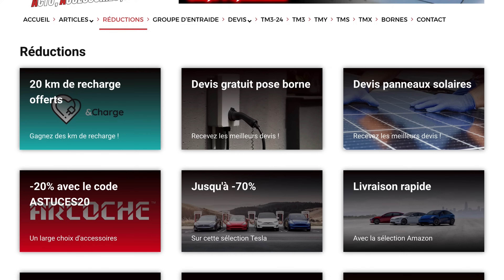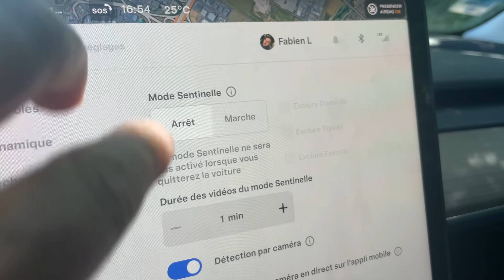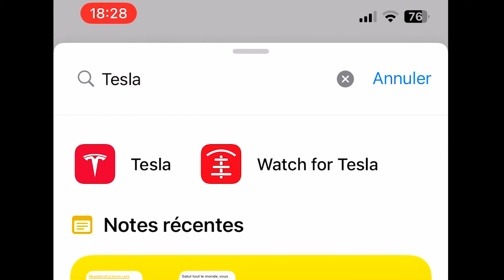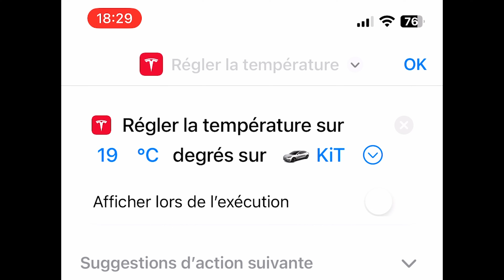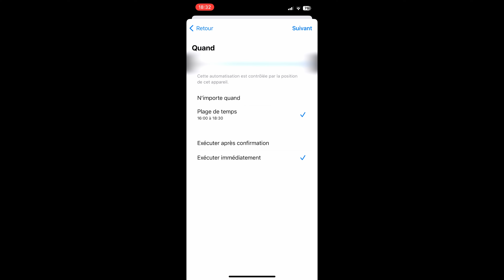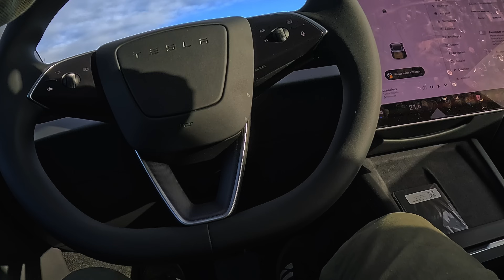Déclencher AUTOMATIQUEMENT la CLIMATISATION de la TESLA À DISTANCE !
Dans cette vidéo, je vous montre comment automatiser la climatisation de votre Tesla pour qu'elle se déclenche automatiquement lorsque vous vous rapprochez de votre véhicule. Fini les chaleurs étouffantes à l'intérieur de votre voiture en été ! Grâce à l'application Tesla et à l'application Raccourcis sur iPhone, vous pouvez paramétrer un déclenchement automatique de la climatisation selon des critères de localisation et de temps précis. je vous guide étape par étape pour configurer cette fonctionnalité magique, qui vous assurera un habitacle frais à chaque fois que vous prendrez le volant.

Le lien de la variable API est celui-ci : //

➡️ Pare-soleil de toit Tesla Model 3 :
➡️ Pare-soleil de toit Tesla Model Y :
➡️ Pare-soleil des fenêtres latérales (choisir 8 pièces en fonction du Modèle 3 ou Y) :

👍🏻 Produits testés et approuvés  :
➡️ SSD Samsung Portable T7 500 Go pour le mode sentinelle
➡️ Couvre-pédale chrome anti-dérapant
➡️ Housse de protection 4 saisons pour Model 3
➡️ Housse de protection 4 saisons pour Model Y
➡️ Tapis de Sol en Caoutchouc
➡️ Protection du coffre arrière
➡️ Caches écrous de roues
➡️ Matelas gonflable sur prise 12v
➡️ Protection des jantes
➡️ Pare-soleil de toit

00:00 Introduction et présentation de l'astuce
01:13 Problèmes du mode protection de surchauffe
02:00 Avantages de l'automatisation par raccourcis
02:26 Paramétrage des raccourcis sur iPhone
04:06 Création du raccourci de climatisation
05:11 Définition du déclencheur de localisation
06:35 Autres méthodes de déclenchement
07:48 Limites et solutions possibles
09:00 Conclusion et conseils supplémentaires